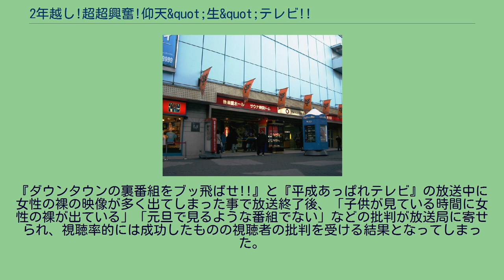2年越し!超超興奮!仰天&quot;生&quot;テレビ!!